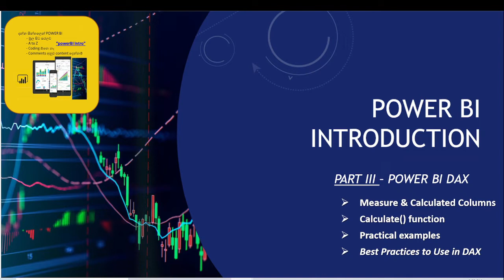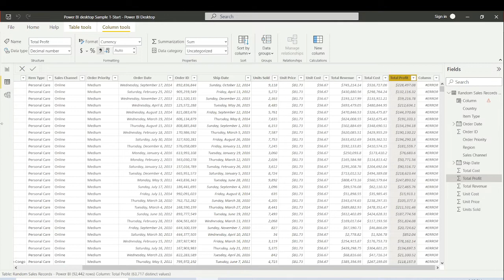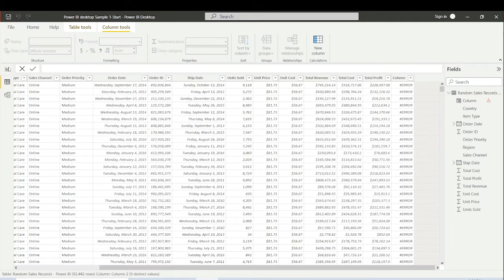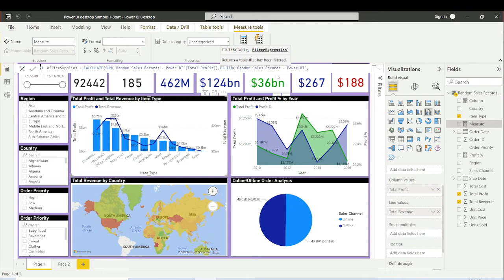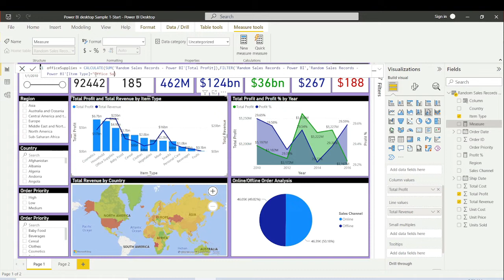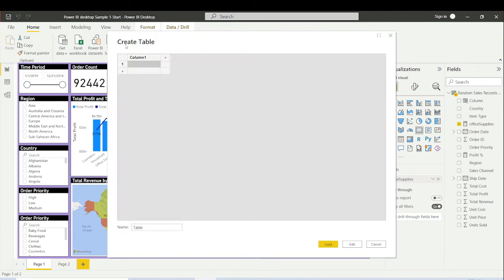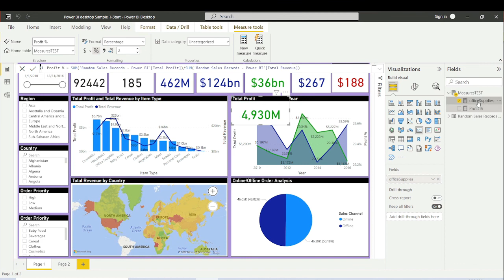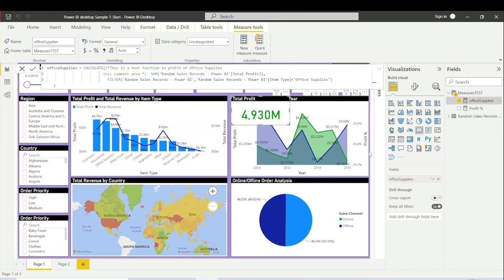Power BI Introduction in Sinhala - Part 3 DAX Calculate function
Hi all!,
Welcome you all to the 3rd video of my series of Power BI introduction.
Today I will giving you a practical example of creating Power BI measures and how to use DAX "Calculate function" using random Sales Data. In bonus will share some of the best practices in Measures.

ආයුබෝවන් !,
මගේ Power BI හඳුන්වාදීමේ මාලාවේ 3 වන වීඩියෝව වෙත ඔබ සැම සාදරයෙන් පිළිගන්නවා.
Power BI measures and DAX calculate function පිළිබඳ ප්‍රායෝගික උදාහරණයක් මම අද ඔබට ලබා දෙන්නෙමි.
මා සමඟ එකතු වී ඔබගේ දැනුමට යමක් එකතු කරගන්න ඔබ සියලු දෙනාටම ආරාධනා කරනවා.
සුබ දවසක්!!!